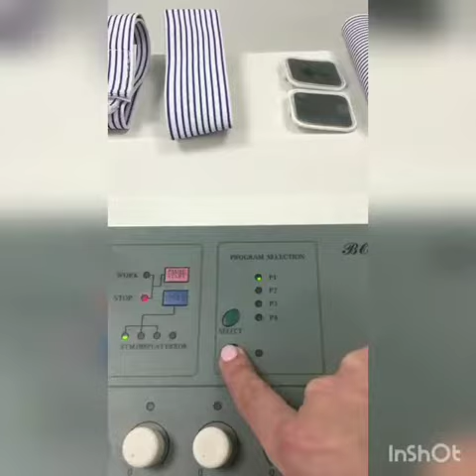Аппарат Миостимулятор B-333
Принцип действия миостимулятора основан на эффекте искусственного возбуждения мышцы с помощью электрического сигнала, генерируемого миостимулятором и передающегося на мышцы.

Он проходит по тканям и вызывает двигательную активность в мышце. При этом повышается приток крови к сократившейся мышце, активизируется синтез белков, стимулируется отток венозной крови и лимфоотток

Аппарат имеет 10 каналов и 4основные программы Каждая программа может работать в 3  режимах в зависимости от состояния мышц и имеющихся проблем. В каждом выбранном режиме усиливается интенсивность работы мышц (меняется время сокращения и расслабления мышц).

Действие миостимуляции:
Лифтинг лица,
Уменьшение растяжек,
Постхирургическая реабилитация
Активация системы циркуляции жидкостей в организме (крови и лимфы)